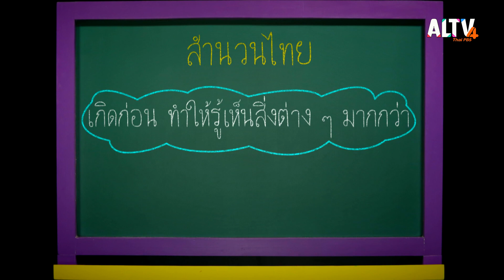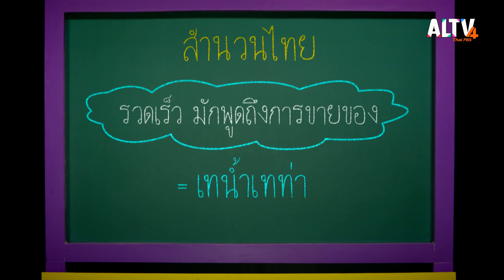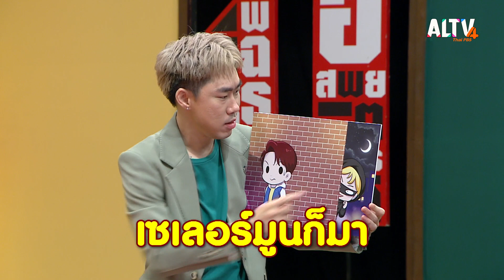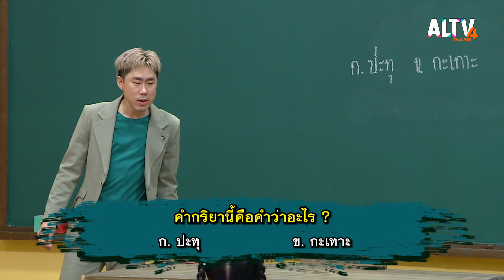แก๊งเด็กแจ๋วจากสาธิตแห่งมหาวิทยาลัยเกษตรศาสตร์ | เกมท้า ภาษาไทย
เมื่อ 4 ผู้กล้าจากโรงเรียนสาธิตแห่งมหาวิทยาลัยเกษตรศาสตร์ ต้องมาเจอกับภาษาไทยที่เกี่ยวกับการไขคดี และคำถามภาษาไทยเหล่านี้

1. สำนวนไทย

2. ภาษาไทยในการไขคดี

3. คำกริยาที่เกิดกับ “ของเสียหาย”

ติดตามชมรายการเกมท้า ภาษาไทย วันจันทร์ที่ 9 ต.ค. 66 เวลา 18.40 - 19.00 น. ทาง ALTV ช่อง 4 ทีวีเรียนสนุก